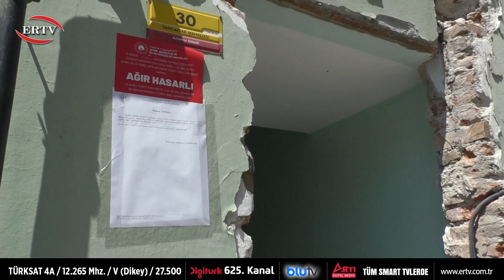ASRIN FELAKETİ (MALATYA) - SARICIOĞLU